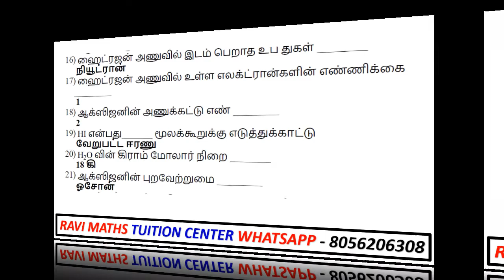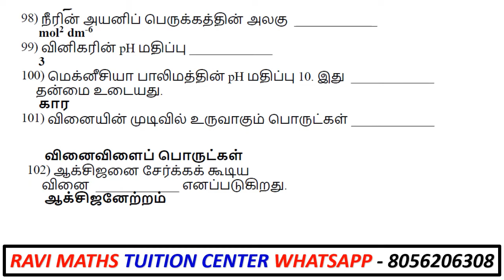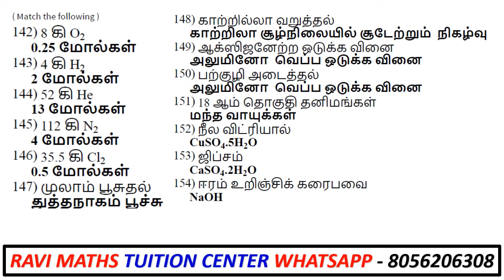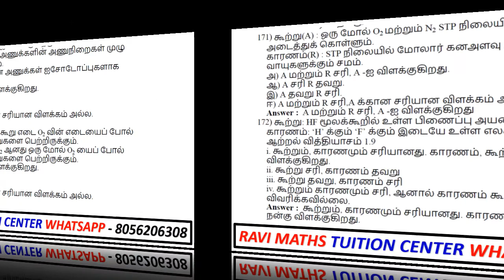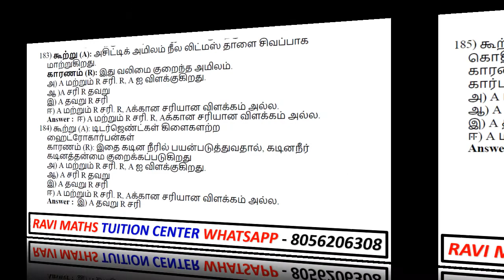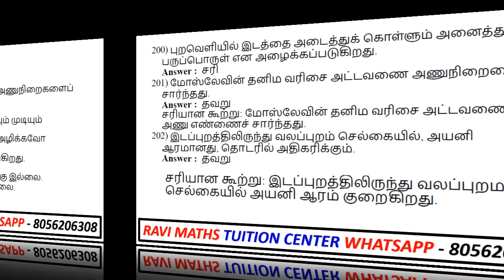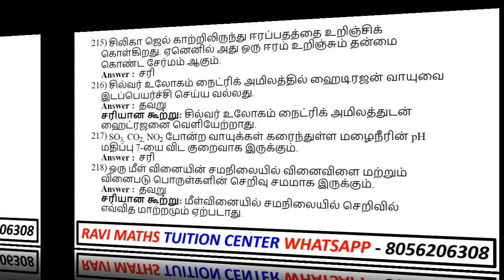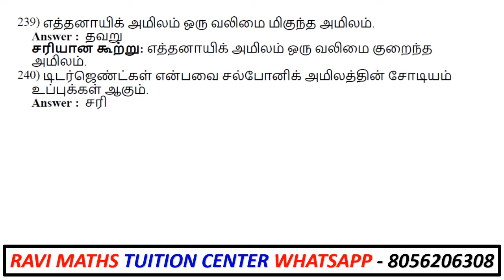NEET வேதியல் 240 ANSWERS